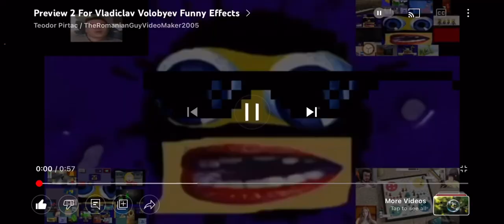Preview 2 1280 For VV